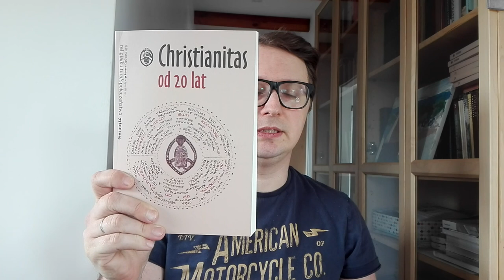Jean Vanier i skandale seksualne w "nowych wspólnotach" | #48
Dodatkowe teksty do tematu

Tomasz Rowiński - vlog

Jeśli chcecie wesprzeć moją pracę podaję nr konta.

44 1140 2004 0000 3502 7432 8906